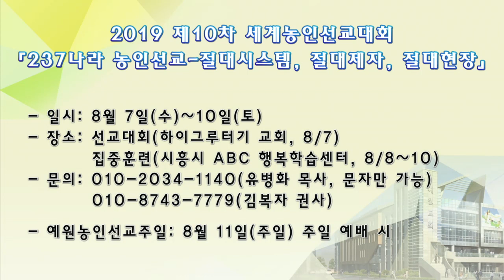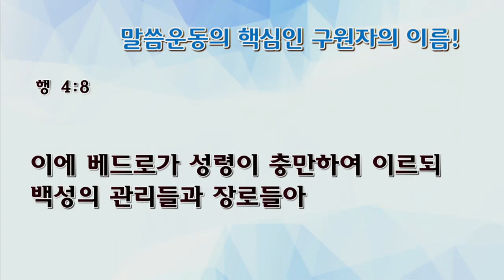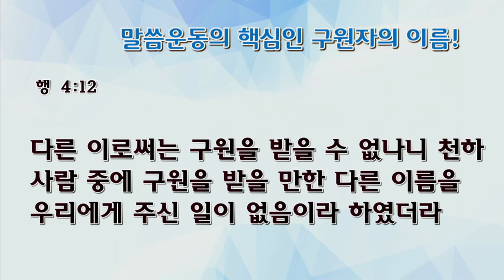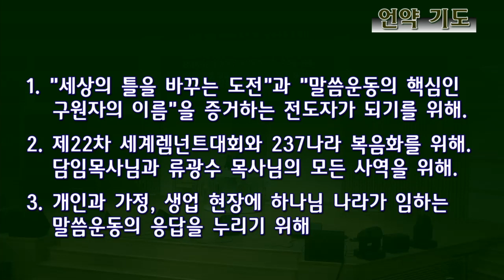[수요예배 전체예배] 말씀운동의 핵심인 구원자의 이름!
말씀운동의 핵심인 구원자의 이름!
오상흔목사